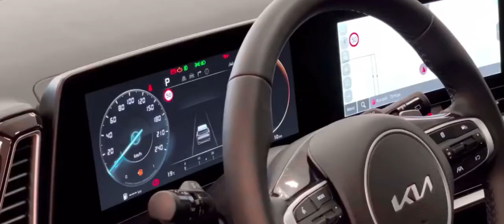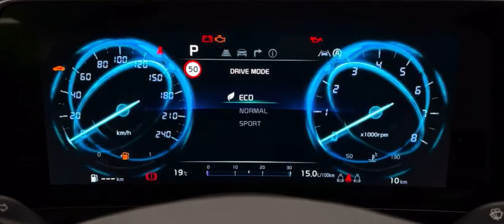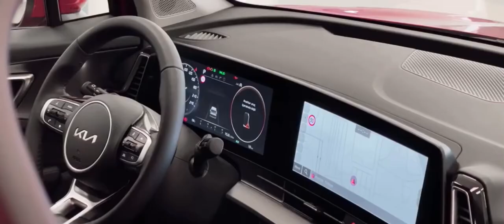2022 KIA Sportage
2022 kia sportage in pakistan,2022 kia sportage review,2022 kia sportage lx awd review,2022 kia sportage awd,2022 kia sportage exterior & interior walkaround,2022 kia sportage black,2022 kia sportage test drive,2022 kia sportage canada